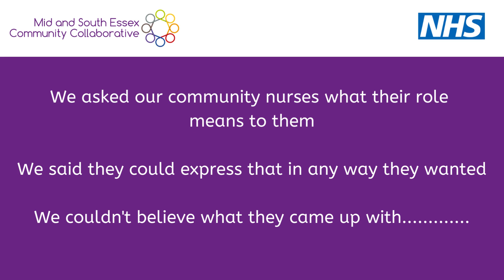EPUT Community Nurses tell us what they value most about their jobs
EPUT community nurses form part of the Mid and South Essex Community Collaborative, a partnership between NELFT, EPUT and Provide.